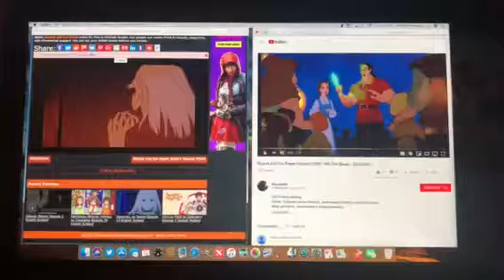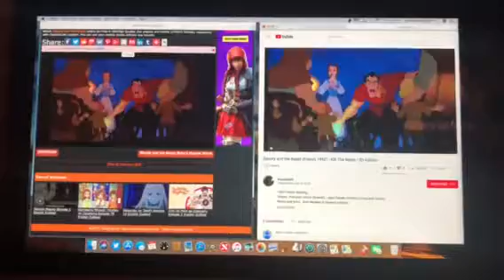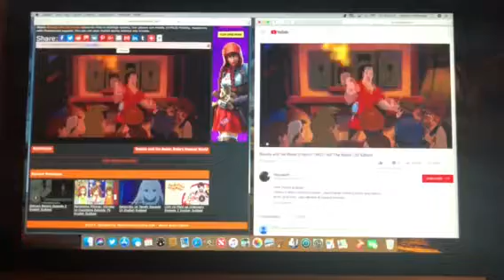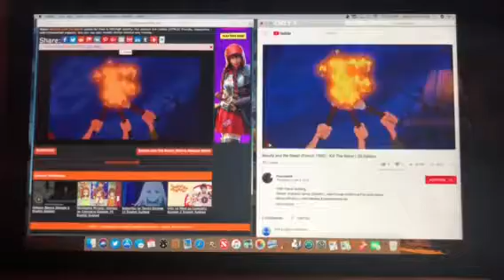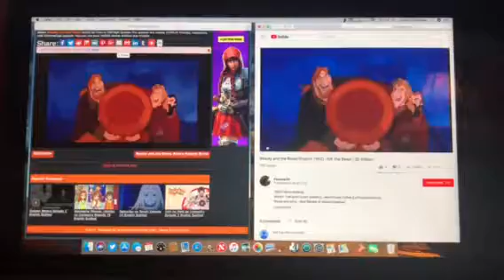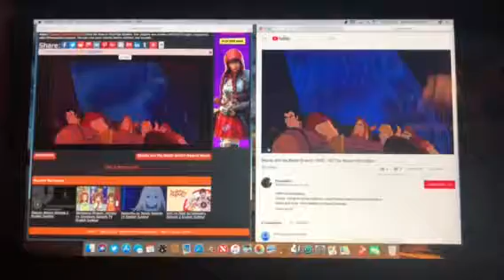Beauty & the beast Dorothy & Toto belle & Maurice squilliam fancyson & jafar’s hores the mob song 2